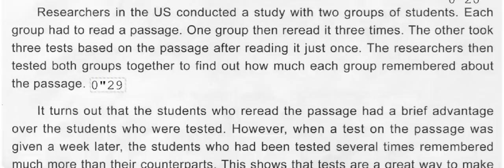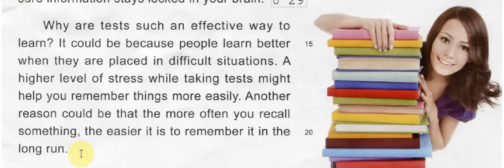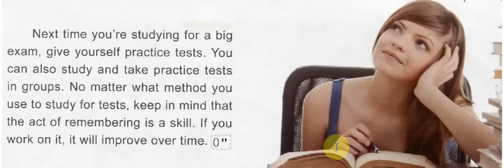Reading Highlights 1 U39 reading by English Factory